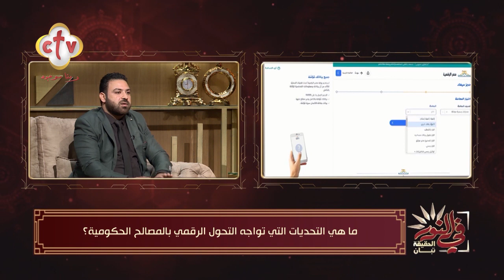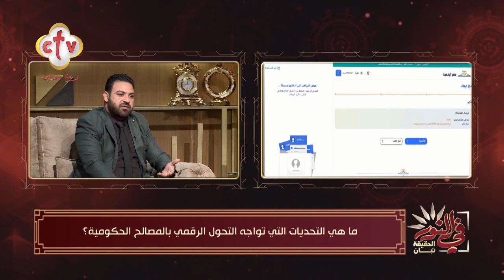ما هي التحديات التي تواجه التحول الرقمي بالمصالح الحكومية | في النور | 17-12-2023